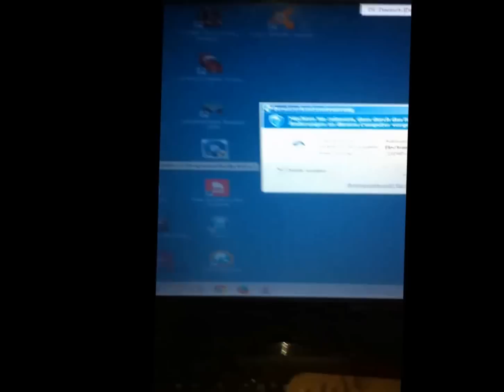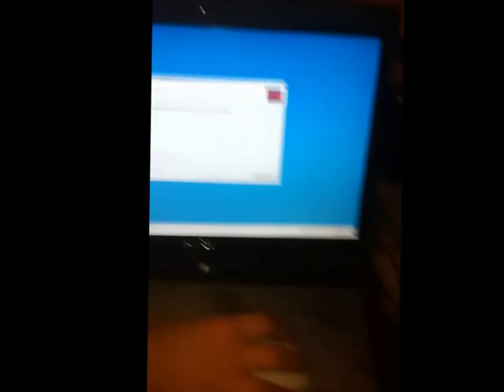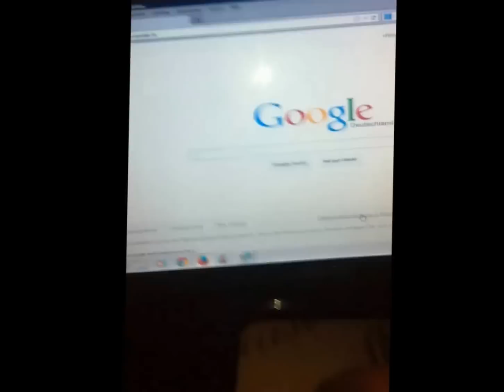PcDoktor Teil.18 - 4000 Abos :O WTF ?!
Danke für den Hammer Support *-*
Und auch großes Dankeschön für die 4k Abo :)
Spitzenleistung ;)

- IHR SEIT DIE BESTEN :)

Weitere infos :

ich hoffe es gefällt euch schreibt kommentare und abboniert mich .